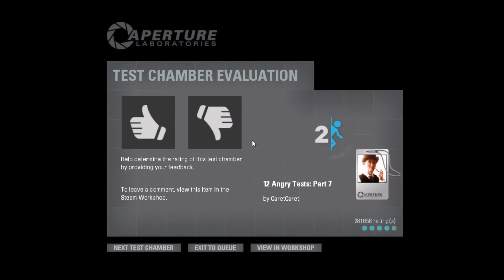Portal 2 ctc Episode 1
Portal 2 community test chambers episode1